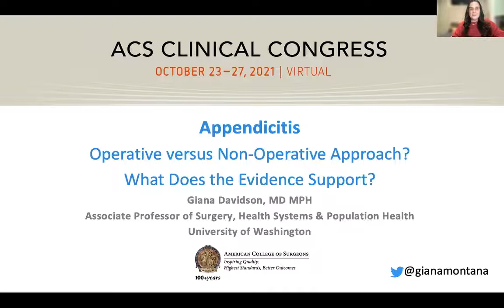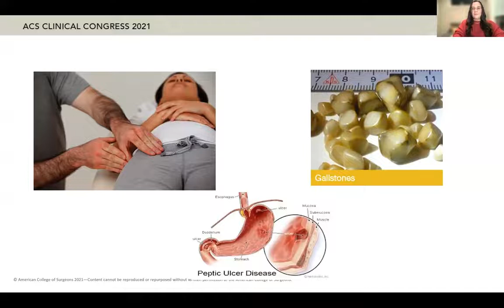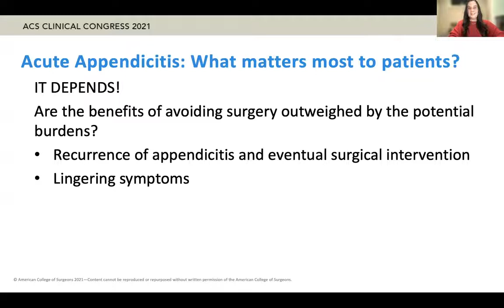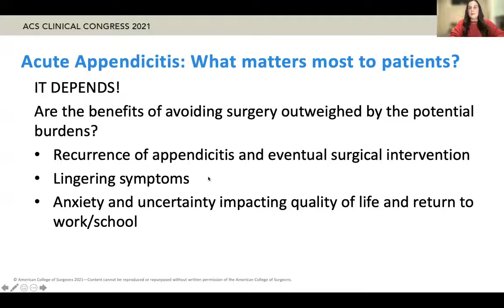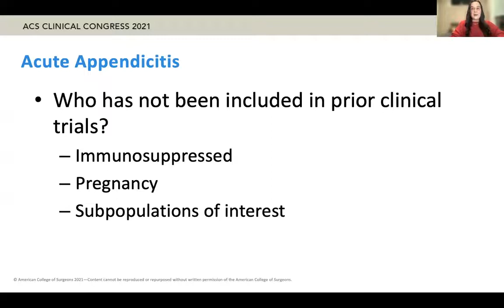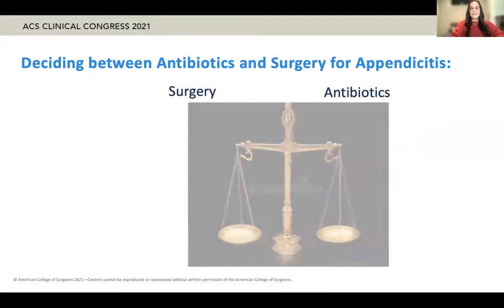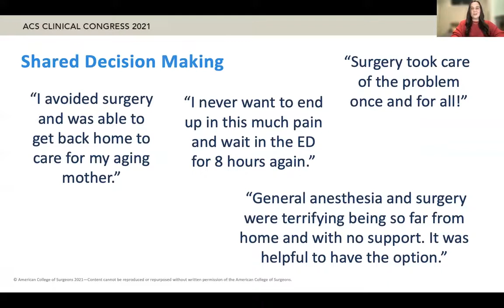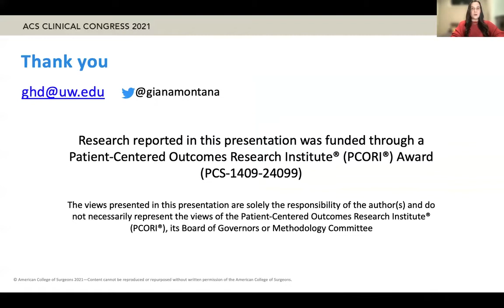Appendicitis Operative versus Non Operative Approach What Does the Evidence Support